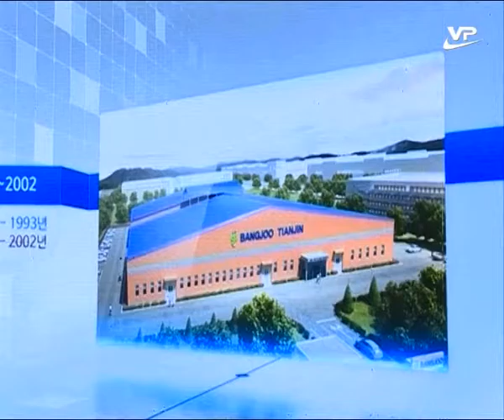Điểm thời sự trong tuần 04.12.2016